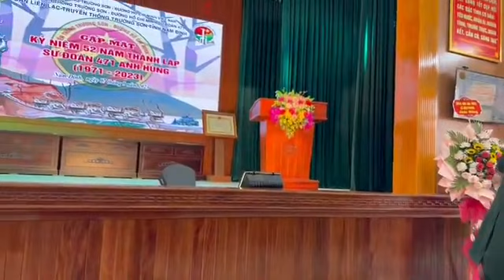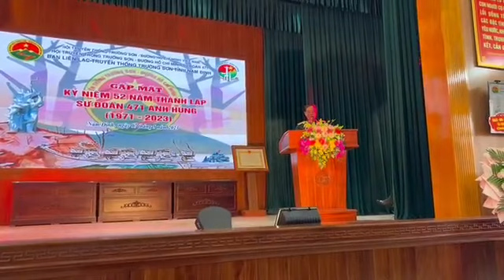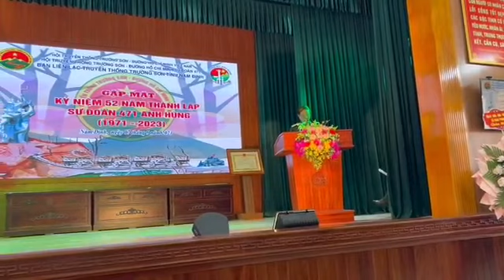DỰ GẶP MẶT KỶ NIỆM 52 NĂM TRUYỀN THỐNG SƯ ĐOÀN 471 ANH HÙNG CỦA BLL SƯ ĐOÀN 471 TỈNH NAM ĐỊNH